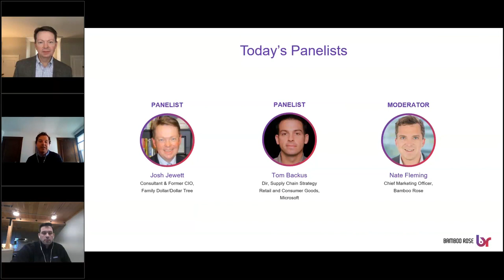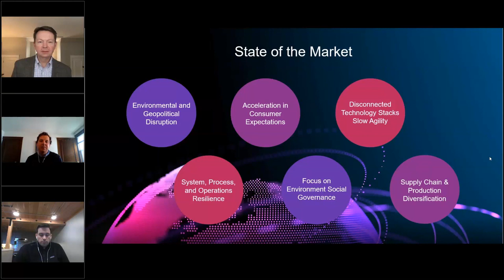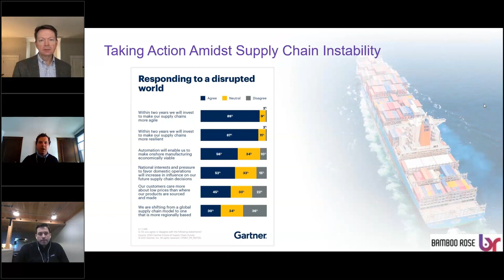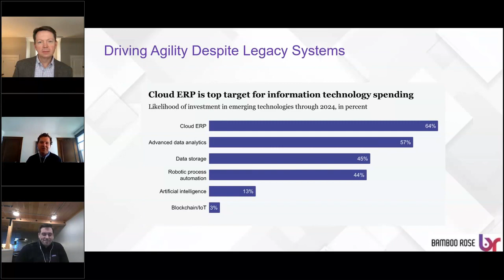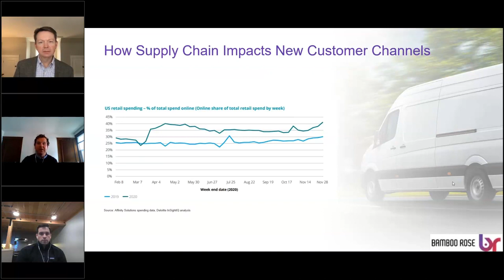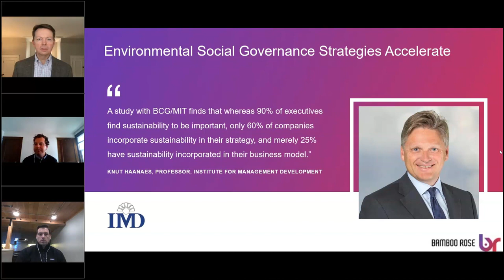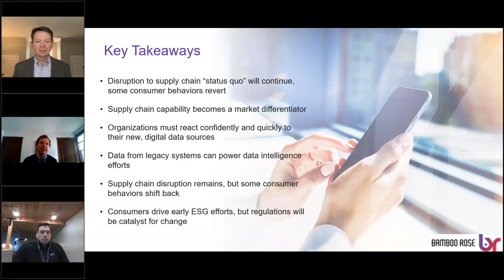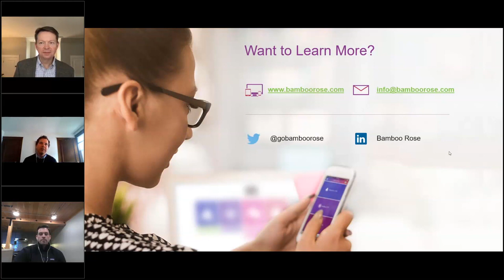On Demand Webinar: Connecting the Retail Value Chain to Combat Supply Chain Disruption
Part of our webinar series, this episode covers retail and combatting supplychain disruptions